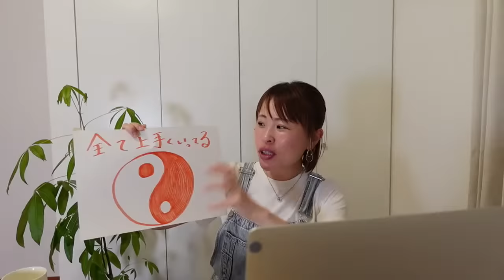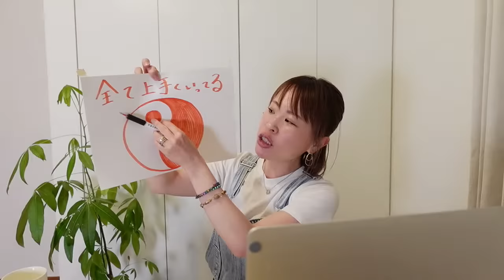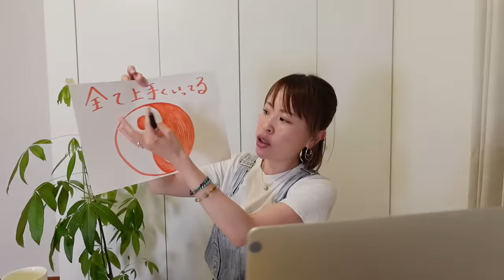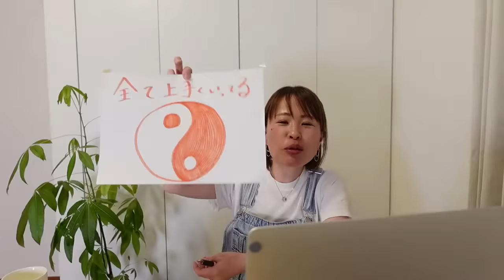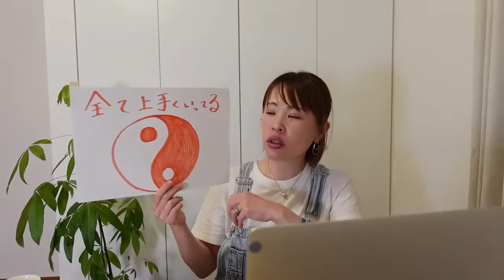これで人生うまくいく。お金.恋愛.健康.人間関係など。人生が好転する大質問会。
各種音源動画はサブチャンネルにお引越ししました❣️

0:00  登録者さん20万人ありがとうございます
5:53  『ルーンの魔法陣』プレゼントします
9:36  音源動画&もっとすごい魔法の動画について
17:31  質問会スタート
18:43  様々なワークや開運アクションをしているのに現実が変わらない時には...
25:05  “小さな願い“は叶う様になったんだけど、“大きな願い“はなかなか叶わない時には...
34:37  “望む現実“を創ろう！と力んでしまう時には...
37:22  突然ネガティブな感情に襲われて抜け出せない時には...
48:04  こういう『前提の意識』も持っておくといいかも
52:00  お金について
1:02:58  この思考のトリックには気をつけて
1:04:14  恋愛.パートナーシップについて
1:12:22  これは是非！やってみて
1:17:58  病気.健康について
1:29:43  “家族““人“に変わってほしい時には...
1:41:30  まとめ

ルーンの魔法陣が出来ました✌️
(先日コミュニティ投稿にてシェアさせて頂きましたが、
ここにもシェアしておきます^^)

2つ出来上がってしまったので
ピンときたものを身近に置いてみて下さい🌟
(両方ともピンと来た場合には、
もちろん両方ダウンロードして頂いて構いません^^)

2つとも、大枠の意味合いは、
【光、希望、愛、喜び、誇りがある道から逸れることはない。
たとえ、困難に見える道を歩む事があろうとも、それは迷路に迷い込んだわけではない。
あなただからこそ喜びの道を歩める。選ばれし者へ】
というものになります。
①
スマホ待受ver.
スマホ待受ver.

眼に見えない力(感情.思考.波動など)を使って現実を創っていく、
宇宙の法則・量子力学・脳科学などのお話をしています。
その他「みんなにコレには触れてみてほしい」と感じた時には、音源動画も出しています^ ^

【魔法使いの学校】と名付けている理由は、
単に”降ってきちゃった”からですが、笑
”目に見えない力で現実をクリエイトする現実創造論てまるで魔法使いみたいだな～”と常々感じていたので、チャンネル名として採用してみました^^

「”自分が望む現象”を創るスキル」を上げたい方は読んでみて下さい^^

★書籍★
「宇宙パワーで銀河一のパートナーと世界一ハッピーになる！」(大和出版)

「日本人こそ、宇宙にお願いすればいい。」(フォレスト出版）